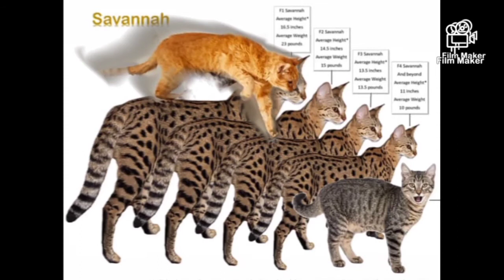Cat Female VS Cat Men Song Remix Dance 🐈🎧🎶🎶